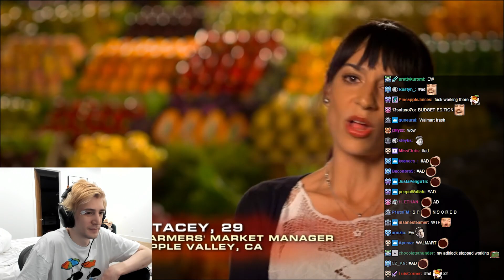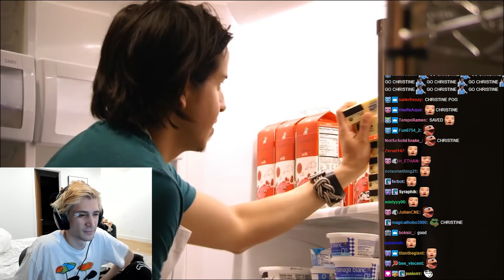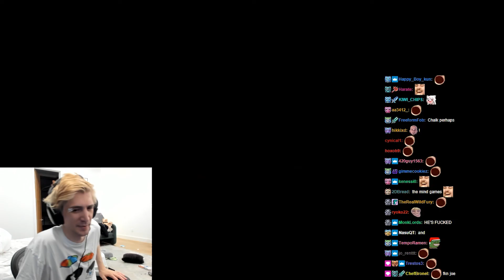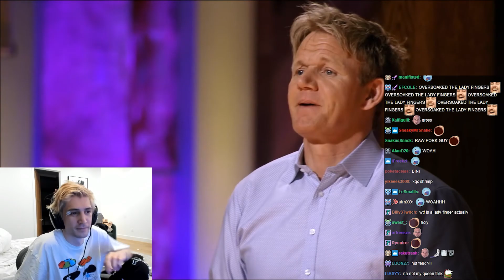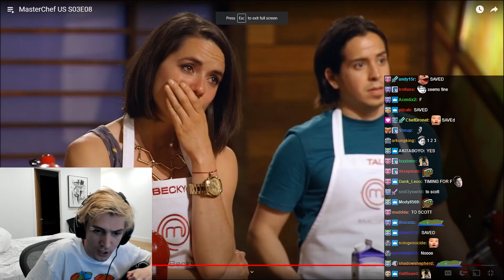xQc watches MasterChef S03E08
xQc is taken through a rollercoaster full of emotions as tensions rise between contestants and a few key players head home in Season 3 Episodes 7, 8, 9, and 10